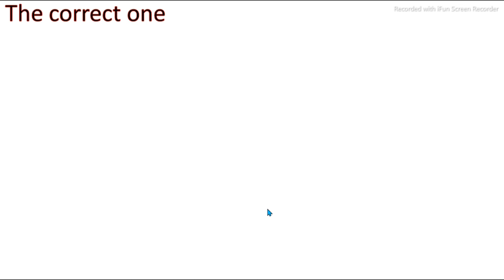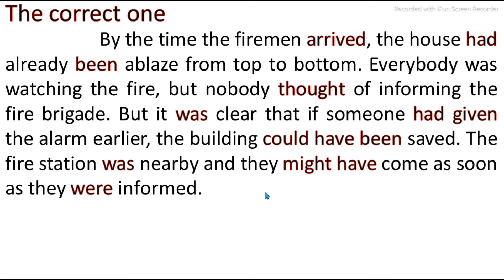Correcting Errors । Paragraph-9। Detection। Correction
Channel Name: - Samal English
Hello Friends!
 The solo intention of Samal English Channel is to make people strong both in speaking and writing English.
English language is very essential for everyone. Many people, in urban areas and most of the rural dwellers, are unable even to start speaking in English. Most of them have great fear and hesitation. Some of them are good in grammar but they never try to speak in English.
It will be very helpful for them who can’t afford the fees of English speaking course or don’t have such facilities in their locality. Some also get confused by reading English grammar books.
It’s an attempt to make them realize and speak comfortably. So watch all the videos regularly and create a different life style and social image for yourself.
Please share the Channel link to everyone you know so that you will get more and more members to speak English with. A single person can't speak without a partner.
   It is a different and the easiest method of learning English. The new way named "STRUCTURAL WAY TO LEARN ENGLISH" can help you making sentences easily. You can learn faster and speak without fear by following this way.
   The innovative way can make everyone speak English well. It is for the beginners as well as the professionals too.
Book: -   Structural Way to Learn English
By: - Achintya Kumar Samal

For Spoken or Written English You can search playlists and watch:-
Character Sentences
Possessive Sentences
Action Sentences
Tense Forms / Tense structures
‘Wh’ Questions
Causative Verbs
Parts of Speech
Articles
Phrases
Voice
Speech
Proverbs
Idioms
Vocabulary
Synonyms
Antonyms
Homonyms
Heteronyms
Homographs
Modal Verbs
Writing Skills
Modal Question Forms
Easy English Grammar
Communication Skill
Foreign Accent
Foreign Pronunciation
Very Short English Sentences
Common Conversations
Foreign Conversations